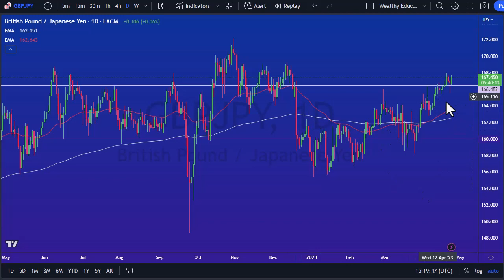How to Trade the GBP/JPY Currency Pair Today | GBP/JPY Forecast April 25, 2023 | DailyForex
DailyForex experts provide every day the most updated GBP/JPY outlook.